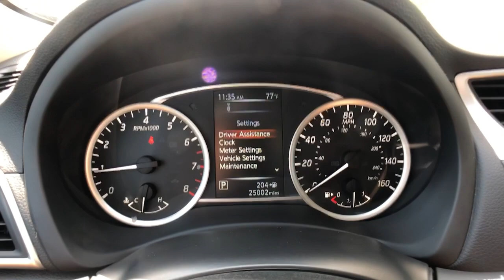2018 Nissan Sentra Vestal, Binghamton, Ithaca, Johnson City, Big Flats, NY A87485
Scarlet Ember Used 2018 Nissan Sentra available in Vestal, New York at Miller Auto Team. Servicing the Binghamton, Ithaca, Johnson City, Big Flats, NY area.

Scarlet Ember 2018 Nissan Sentra SV FWD CVT with Xtronic 1.8L 4-Cylinder DOHC 16V Clean Autocheck Vehicle History One Owner Local Trade Low Miles CVT with Xtronic Charcoal Cloth.Odometer is 6915 miles below market average! 29/37 City/Highway MPG